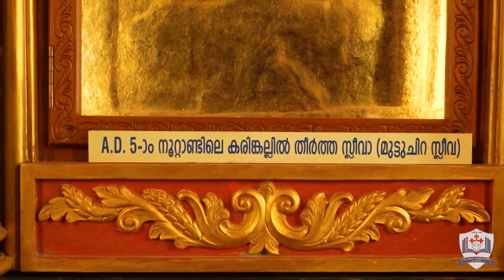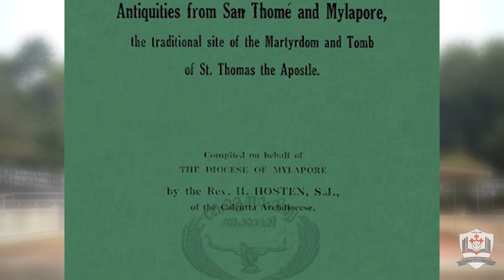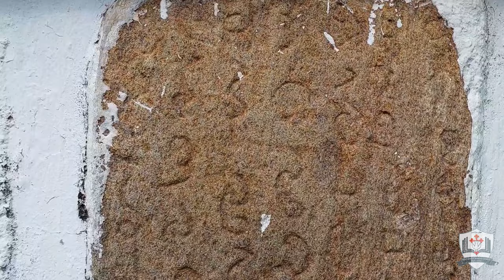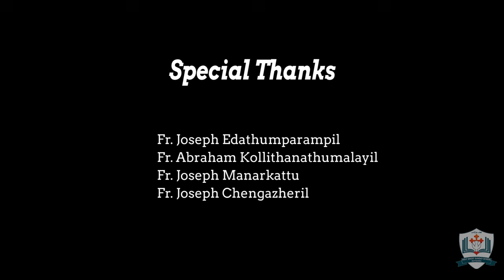മുട്ടുചിറ റൂഹാദ്ക്കുദ്ശാ ഫൊറോന പള്ളിയുടെ ചരിത്ര വഴികളിലൂടെ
സീറോ മലബാർ സഭാ ചരിത്രത്തിലെ പ്രധാനപ്പെട്ട ഒരു അദ്ധ്യയമാണ് മുട്ടുചിറ പള്ളിയും അതിനോട് അനുബന്ധിച്ച പൗരാണിക ചരിത്രവും. AD 550 ൽ സ്ഥാപിതമായ മുട്ടുചിറ റൂഹാദ്ക്കുദ്ശാ ഫൊറോന പള്ളിയുടെ ചരിത്ര വഴികളിലൂടെയുള്ള ഒരു യാത്രയാണ് ഈ വീഡിയോയിലൂടെ സൺഡേ സ്കൂൾ കുട്ടികളും അധ്യാപകരും ചേർന്ന് ഒരുക്കിയിരിക്കുന്നത്.